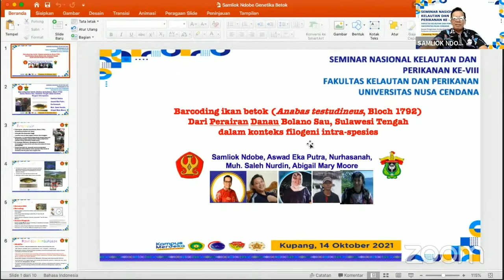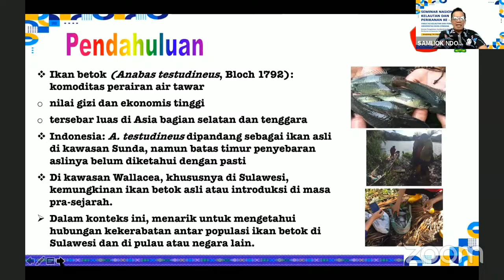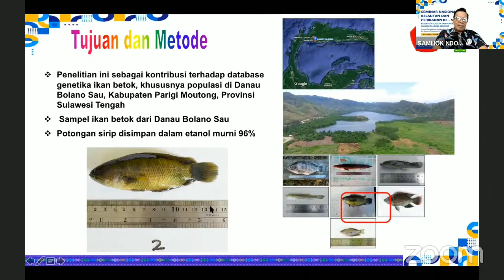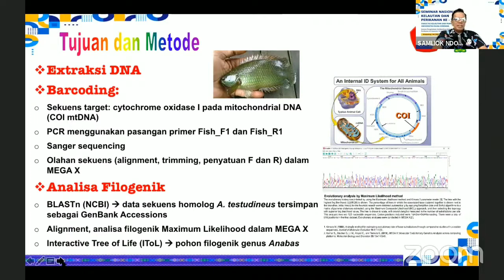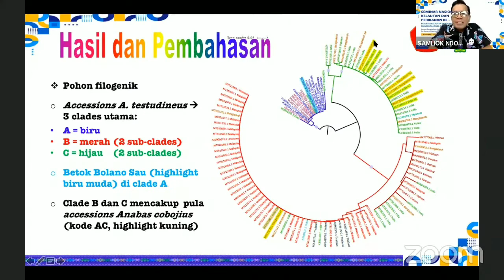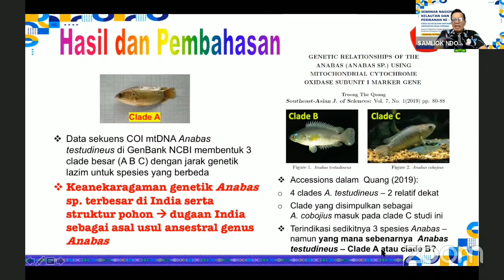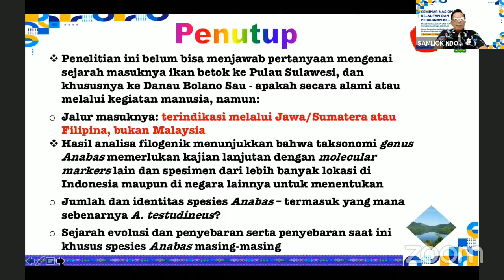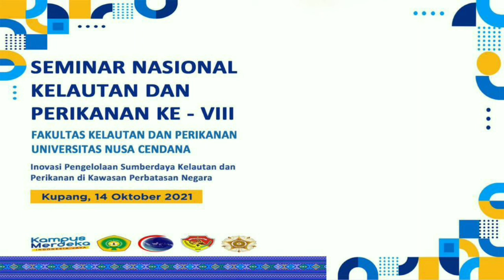SEMNASKP UNDANA I SAMLIOK NDOBE, et al I BARCODING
SEMNASKP VIII UNDANA: BARCODING IKAN BETOK

BARCODING IKAN BETOK (Anabas testudineus, Bloch 1792) DARI PERAIRAN DANAU BOLANO SAU, SULAWESI TENGAH DALAM KONTEKS FILOGENI INTRA-SPESIES

Dr. Ir. SAMLIOK NDOBE, M.Si
ASWAD EKA PUTRA, S.Pi., M.Si
NUR HASANAH, S.Pi., M.Si
MUH. SALEH NURDIN, S.Pi., M.Si
Dr. ABIGAIL MARY MOORE

VIDEO JUGA DIBAGIKAN KEPADA PANITIA SEMNASKP VIII UNDANA